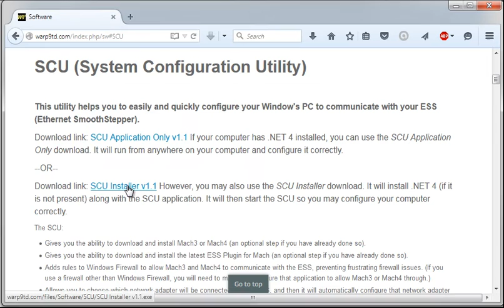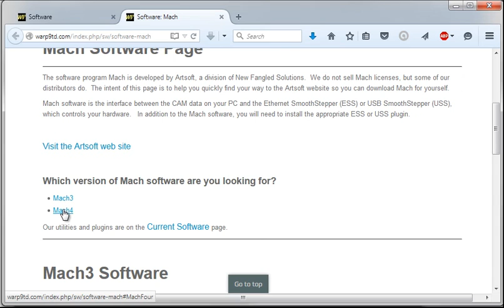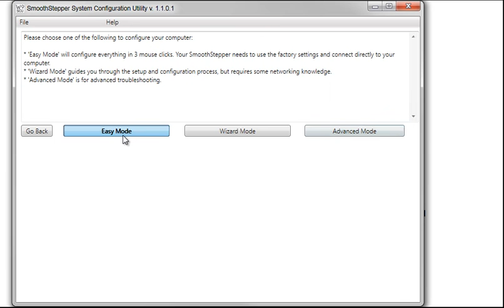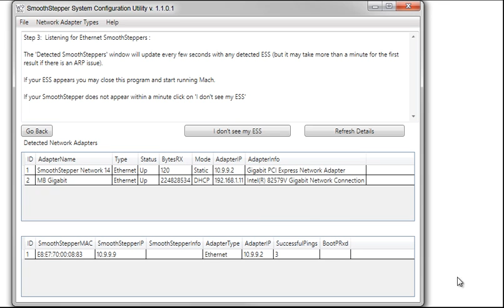How to use the SCU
How to use the SCU (System Configuration Utility) So your PC can talk with your ESS.  This also shows how to determine which Ethernet adapter your ESS is connected to.